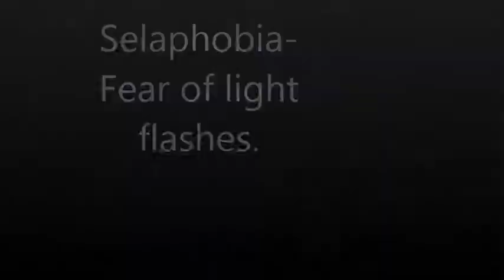Selaphobia Fear of light flashes